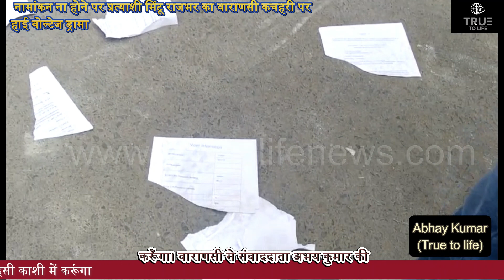नामांकन ना होने पर प्रत्याशी मिंटू राजभर का वाराणसी कचहरी पर हाई वोल्टेज ड्रामा